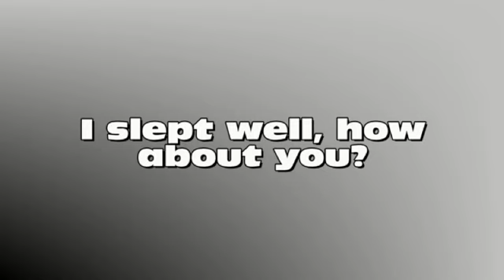British Accent Video - after Getting Up phrases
Phrases you may hear once you've woken and got out of bed! Need more British accent help?